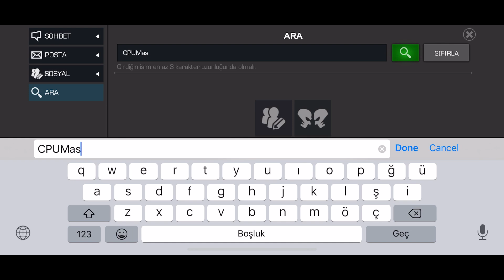CULL OBSIDIAN NASIL KULLANILIR - MCOC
Bu videomuzda Cull Obsidian'ın nasıl kullanıldığı gösterilmiştir. İyi seyirler